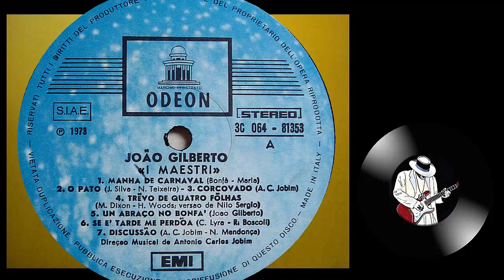João Gilberto - Discussão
Oggi il mondo della musica  perde un grande artista
João Gilberto è stato un diffusore del samba e bossa nova
 apprezzato in tutto il mondo.
 Riposa in pace grande Maestro.